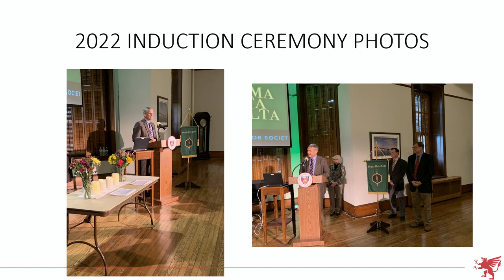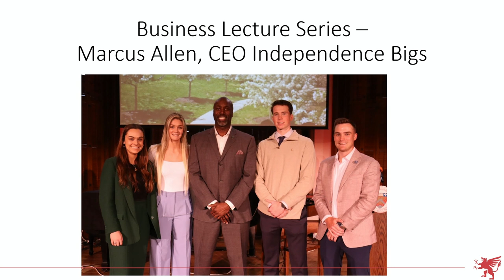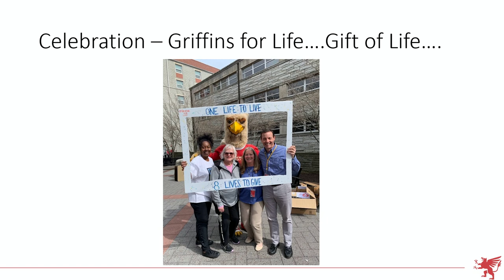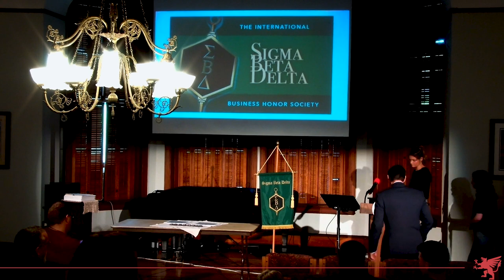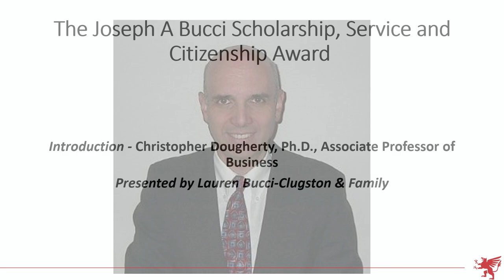Sigma Beta Delta - Business Honor Society Induction Ceremony 2023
East Parlor
Chestnut Hill College